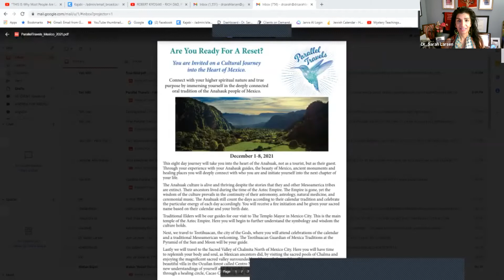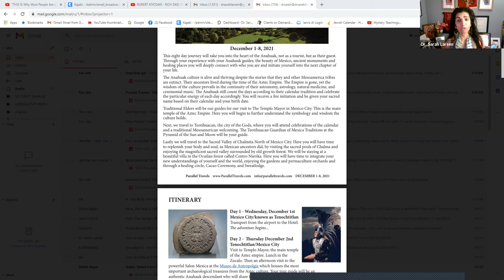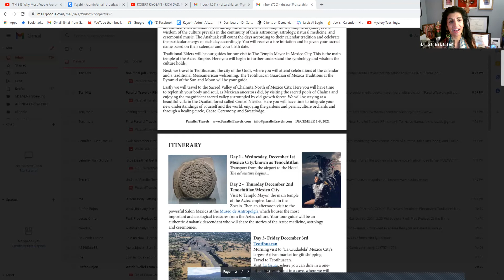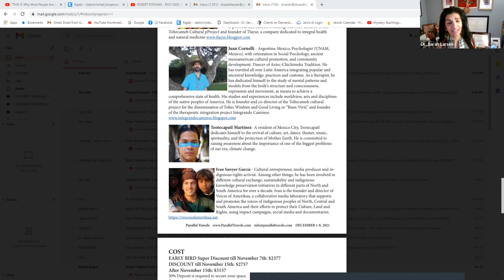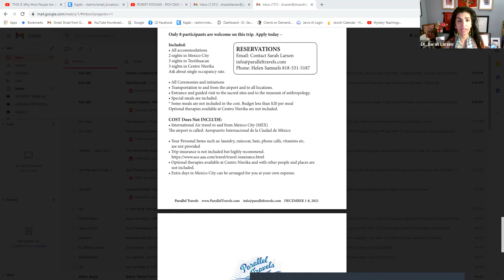How to use your defining moments | How to be Powerful and Fearless | How to use your gifts | Be wise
The minute you ask yourself a question, you are now engaging in where you are focused!

“Everything can be taken from a man but one thing: the last of the human freedoms—to choose one’s attitude in any given set of circumstances, to choose one’s own way.”
― Viktor E. Frankl, Man's Search for Meaning

Do not miss out on the next show!

These shows are for you if you feel called, moved, and inspired to  move forward in your health, relationship and work.

Are you feeling stuck, overwhelmed, frustrated, and looking for clear guidance to get back to yourself?

Do you wonder if you are fulfilling what you came here to do with your life?

Finding balance has never been more difficult as life speeds up.

Commercials, expert marketing, and well-meaning individuals are full of good sounding advice.

However, this good sounding advice often is wrong and you continue to have challenges!

You are still challenged because you haven’t gotten accurate, from your soul, heart and body.

Dr. Larsen “hears” and “sees” what is challenging in your energy field.

Dr. Larsen announces free readings in her newsletter.

Dr. Larsen is a graduate of Medical University of the Americas and yet she does not practice Medicine.  She practices Miracle Making and transformation from the inside out!
She does not work as a  licensed Physician.

She communicates with your soul, laws of the universe, and allows you to self-heal. She gives you an ability to overcome self-imposed limitation. She allows you to break out of patterns that are holding you back in your physical health or in your relationships!

Neurolinguistic Programing, Emotional Freedom Technique, and she is an
Ordained Interfaith Minister.  She was trained by her grandmother early on followed by years of training by experts

You get laser focus on what is within you, your purpose and belief system!

You get to listen to the truth from your source of wellness, abundance, and joy in your heart!

You get clarity to make the most of every day, and your big goals for life!

“Working with Sarah is an unusual experience, because I have never met anyone so compassionate, nurturing, and supportive. Sarah is like your best friend, your teacher, and your cheerleader all rolled up into one warm bundle of love, which she showers on you constantly. Sarah helped me to see things in ways that I had never imagined, which supported me in the shifts that I was making and both my business and my personal life. I’m so grateful!”

Halle Eavelyn, Transformational Coach and Tour Leader

“In order to be self-aware, you have to have feedback. Consciousness is a feedback between the external world and the internal world. That’s fundamental to ALL things. So then ALL things are conscious. All things are feeding information to the vacuum and the vacuum is feeding it back. The amount that you are able to feed into the system, is related directly to your amount of resistance, in how much information can come in.”
– Nassim Haramein

Thank you in advance for Showing your support because you

Thank you and yes thank you Youtube!

Share this to your social media! You will make all of the difference for someone who needs to here this now!
P.S.

My favorite way to protect my family from EMFs

 to protect you and your family with Somavedic
Somavedic has positive effects on health problems such as headaches, nervousness, sleeping and digestion problems, tiredness, and weak immunity that are caused by the influence of EMF radiation and geo-pathic stress.

Somavedic is a device that can reliably eliminate and then completely remove unwanted influences of geo-pathogenic, psychosomatic zones, water crosses, Curry and Hartmann lines, including electro-smog. It also eliminates other negative influences that affect the cellular structure of the physical body.